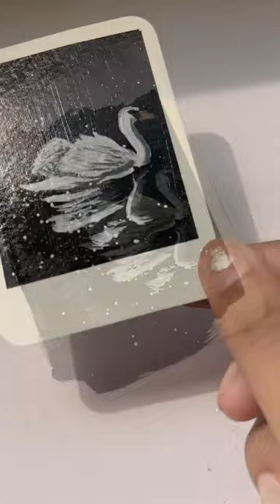Swan 🦢 / Polaroid Painting / Acrylic painting